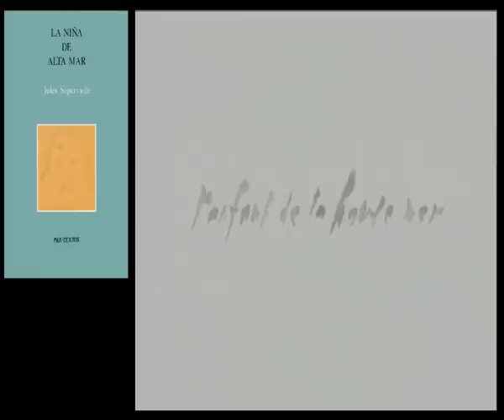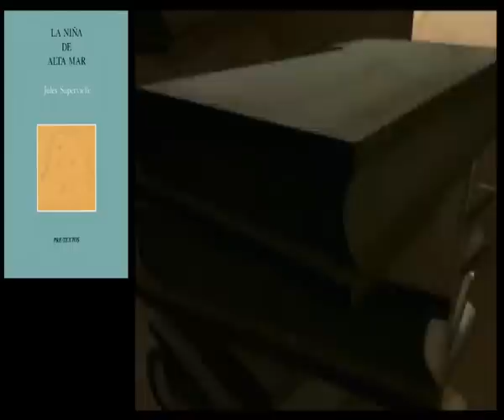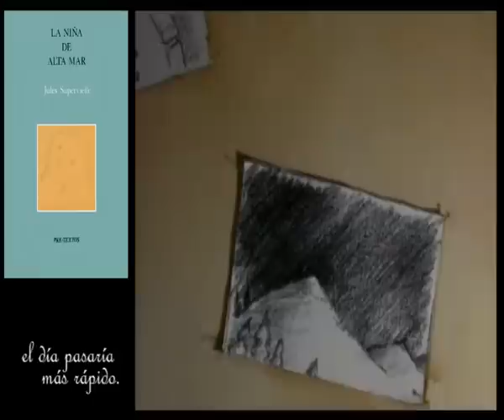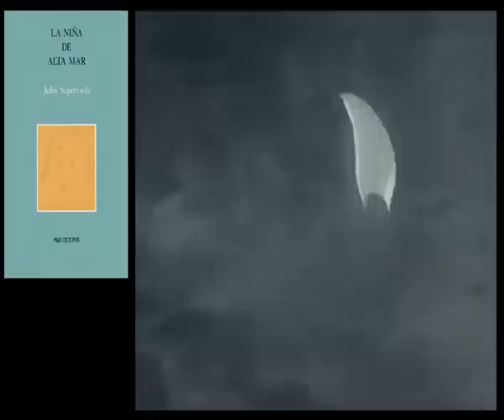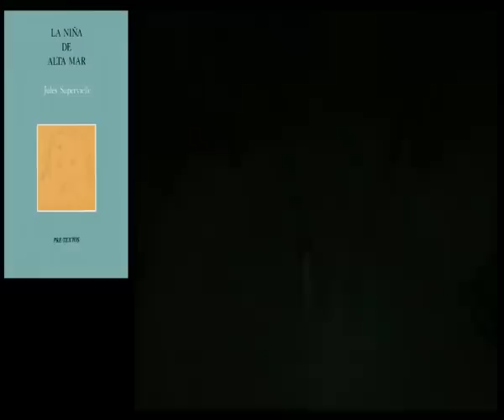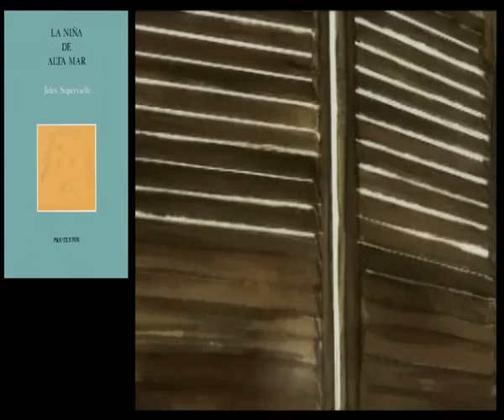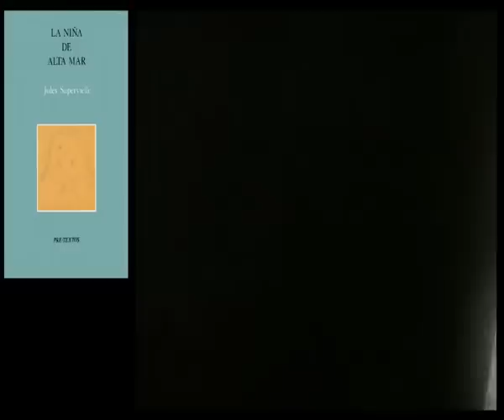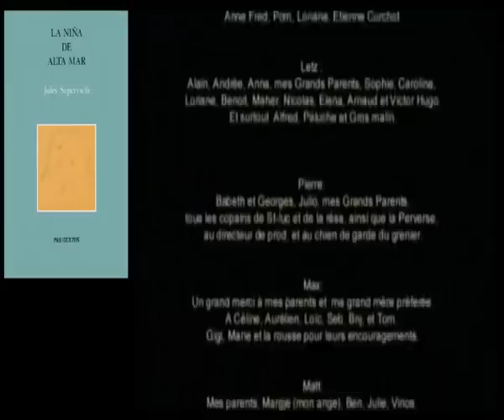La niña de alta mar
Cortometraje de  Laetitia Gabrielli, Pierre Marteel, Mathieu Renoux and Max Tourret. Musica de René Aubry.

La niña de alta mar de Jules Supervielle
Traducción: Manuel Arranz Lázaro
Editorial Pre-Textos

Agradecimientos:
Un sincero agradecimiento a Mathieu Renoux por habernos concedido el permiso de reproducción.

Este vídeo forma parte de una «Actividad subvencionada por el Ministerio de Cultura»